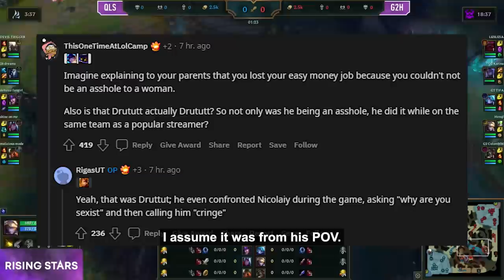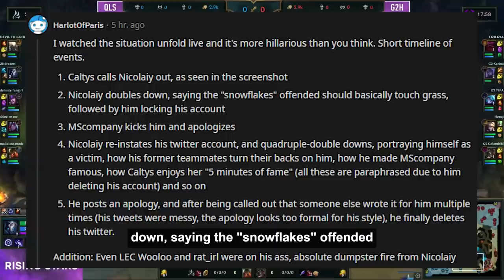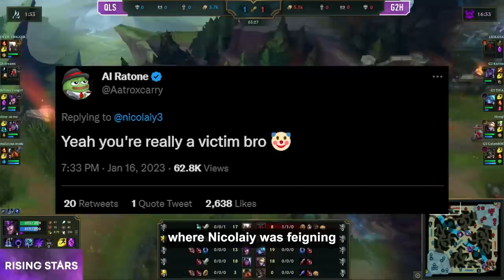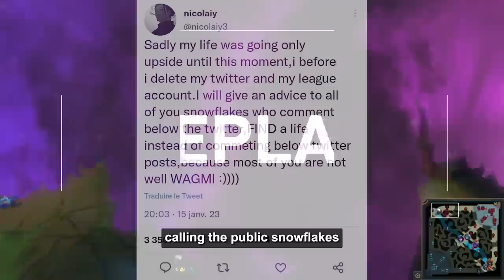League Pro Fired for Sexism toward Female G2 Player